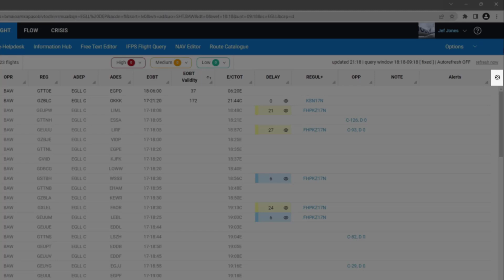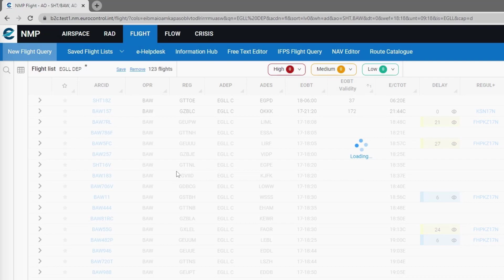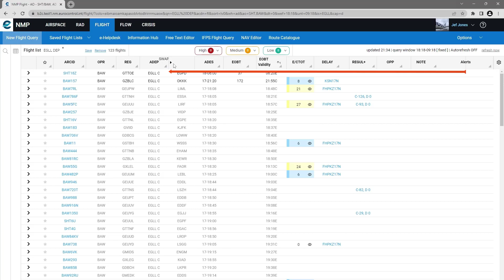5- NMP Flight : Column configuration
This tutorial explains how to configure the columns in the list.